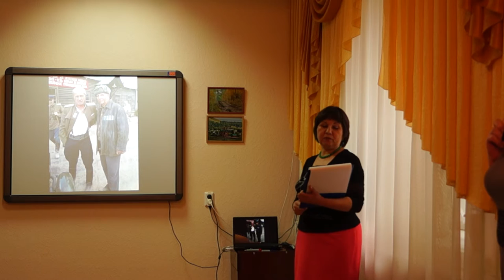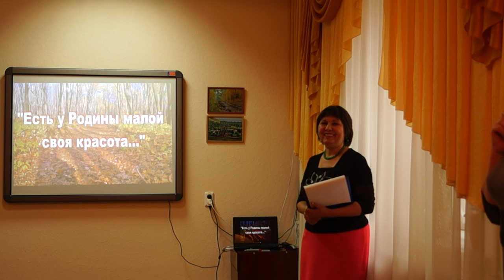на выставке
Описание Сьёмки в Бавлах камерой А-57